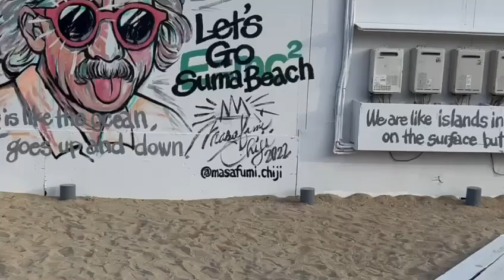Indian family Fun at Suma Beach, Kobe, Japan